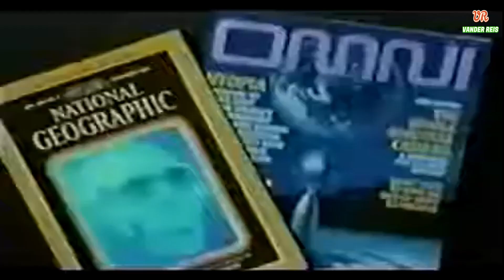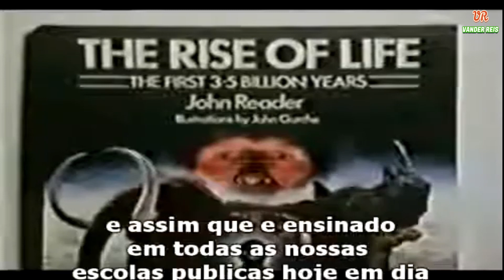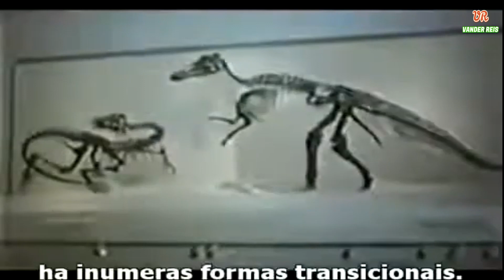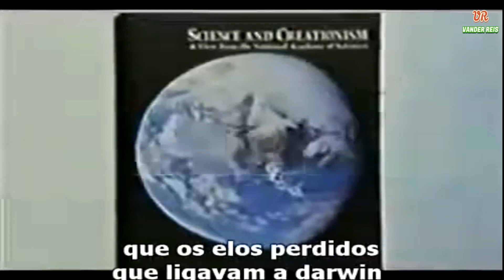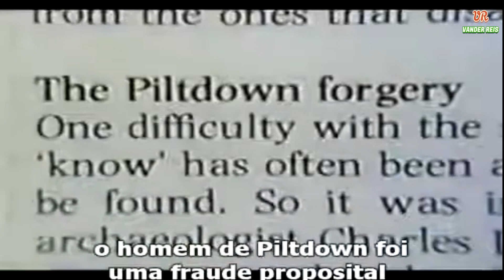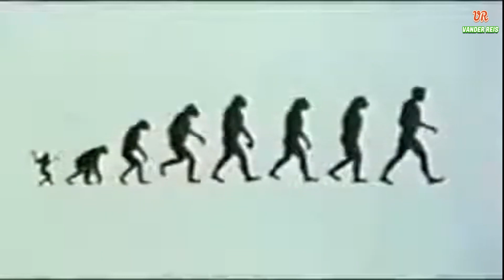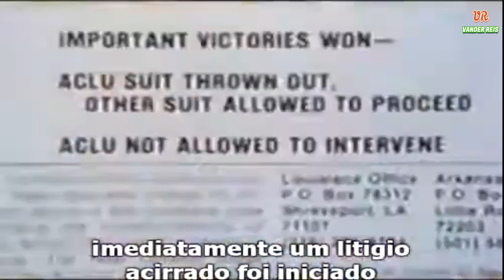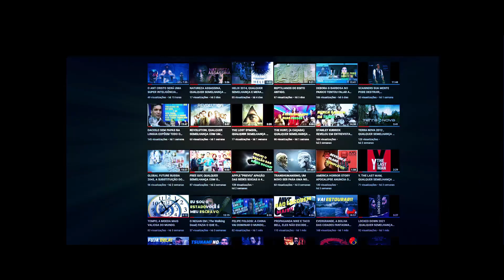TEORIA DA EVOLUÇÃO UMA CONSPIRAÇÃO ANT BÍBLICA 1988. de Darwin a Marx.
28 DVDs da serie prepare-se formato digital contato PV TELEGRAM : @VANDEREIS